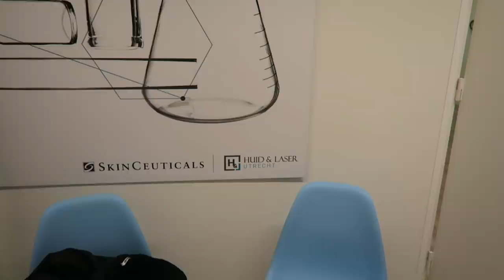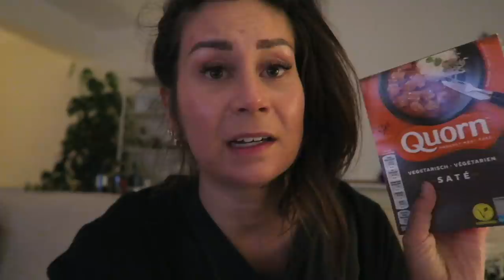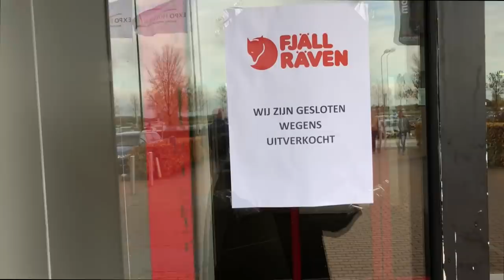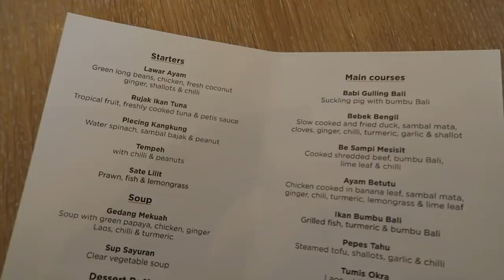WEEKVLOG #3 - MIJN ACNE, MONKI EN RAMA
In deze weekvlog nemen we je weer mee in onze week! Larissa laat je zien hoe je self tan gebruikt, ondergaat een huidbehandeling en geeft een update over haar acne en we bezoeken o.a. het Monki event waar we leuke herfst items mogen uitzoeken.

🌴 BONDI SANDS 😍
Larissa laat zien hoe zij de self tanning foam van Bondi Sands gebruikt, het is super makkelijk! De self tanning foam is er in de kleur Light en Dark, omdat wij van onszelf al een kleurtje hebben gebruiken wij de Dark kleur en deze geeft ons een prachtige golden kleur. Net alsof we zo van zomervakantie afkomen!

De producten van Bondi Sands hebben salon kwaliteit en bevatten verzorgende ingrediënten. Daarnaast hebben ze een groene/blauwe ondertoon, wat er voor zorgt dat zij een hele mooie natuurlijke finish op de huid hebben. Geen oranje kleur dus en met de self-tan applicatie mitt krijg je een mooie egale look zonder strepen!

Bondi Sands is gewoon te koop bij Etos en de self tanning foam kost €21,99 - Meer informatie over Bondi Sands en de producten vind je ook op

⚡️HELP JE ONS MET ONZE WEEKVLOGS? ⚡️

- Wat vind jij leuk het leukste aan onze weekvlogs?
- Wat vind je wat minder leuk om te zien wat je wel altijd tegen komt in de vlog?
- Wat vind je van de lengte tot nu toe van deze weekvlogs? Precies goed, te kort of juist te lang?
- Zou je liever zien dat de ene week Tara de vlog leidt en de andere week Larissa? (We zullen alsnog allebei in de vlog verschijnen omdat we zo vaak samen zijn, maar dan alleen de ene week iets meer Tara en de andere week iets meer Larissa)
- Wat zou voor jou het kijken van de vlogs leuker en/of prettiger maken?
- Wat mis jij nog in onze vlogs?

Het zou ons ontzettend helpen als je deze vragen zou willen beantwoorden in de comments onder deze video. Superrrr dankjewel alvast!! ❤️

*Deze video is gedeeltelijk gesponsord door Bondi Sands.